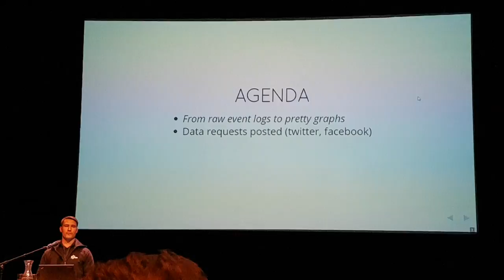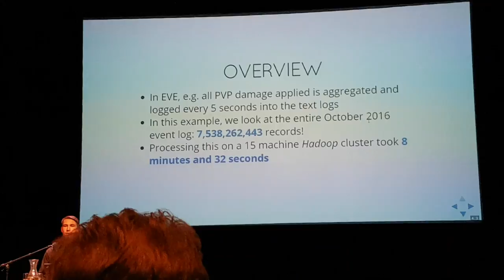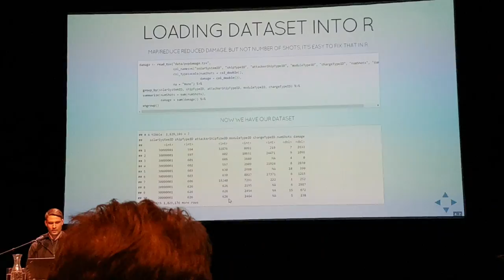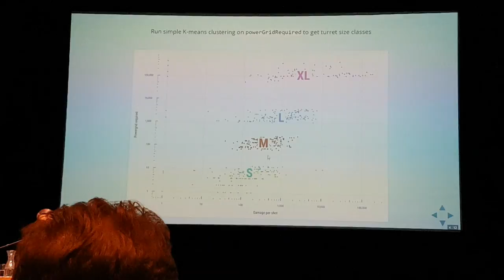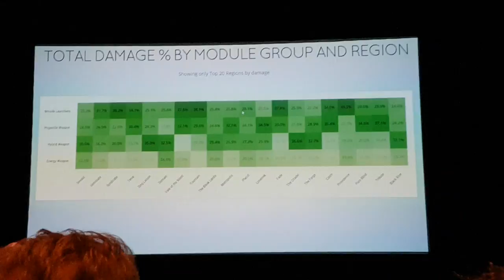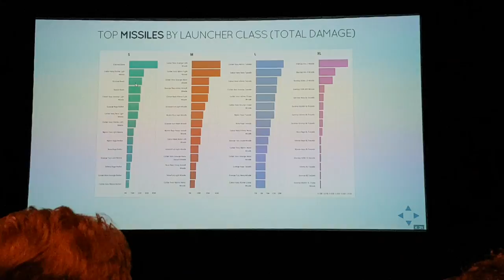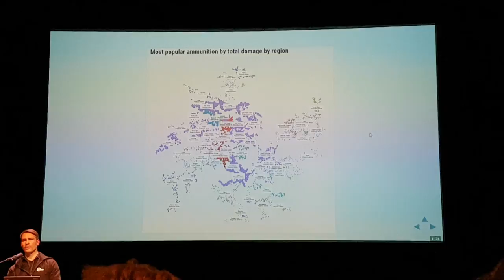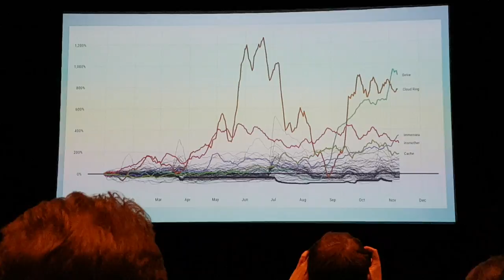ccp quaint 1-4